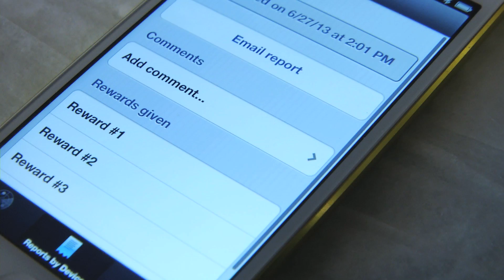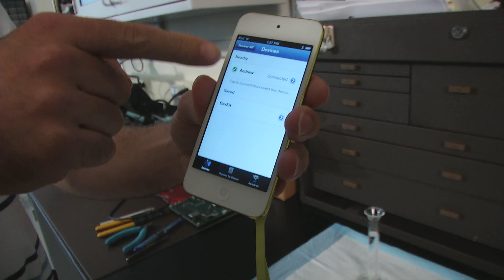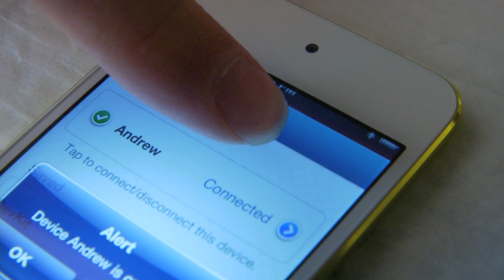Researchers Create Device to Aid Parents of Autistic Children With Toilet Training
Proper bathroom habits, which most people take for granted, are an important quality-of-life issue for many children with autism and their families. A new device developed at the University of Rochester is showing promise of reducing the time and effort required to toilet-train children with autism and other developmental disabilities.

"We have research that shows it can take a family a year-and-a-half to toilet-train a child with autism or other developmental disability" said Daniel W. Mruzek, associate professor of pediatrics at the University of Rochester Medical Center. "In the initial pilot, our device drastically reduced that time to just a few weeks."

Mruzek and Stephen McAleavey, associate professor of biomedical engineering, used fairly common items to construct their toilet-training device: sterile pads, a sensor, a Bluetooth-enabled transmitter, and an iPod. They received some help from Dan Hansen, a freshman computer science major, who wrote the software for the project.

When a drop of urine is detected on a pad, a signal is sent to the iPod, triggering a sound or piece of music. At the same time, an alarm is activated on an iPod being worn by a teacher or caregiver, who can then assist the child in using the toilet. If the child successfully uses the facilities, the iPod offers up a reward in the form of a game, song, or photo.

Their toilet-training device is an upgrade from a model they developed six years earlier. "It originally had a larger pad and was based on a very rudimentary wireless technology with limited capabilities," said McAleavey. "This updated device is more comfortable, lasts longer, and allows us to incorporate more features, such as allowing progress reports to be emailed to the child's physician or other clinician."

The University of Rochester is collaborating with Vanderbilt University and Nationwide Children's Hospital on a new round of clinical testing, which has just gotten underway.

"As an increasing number of children are diagnosed with autism, we are increasing our efforts to include these children into the mainstream of everyday life," said Mruzek. "To our way of thinking, that makes it all the more important to break down the social barriers facing these children, including dependence upon others for bathroom needs."